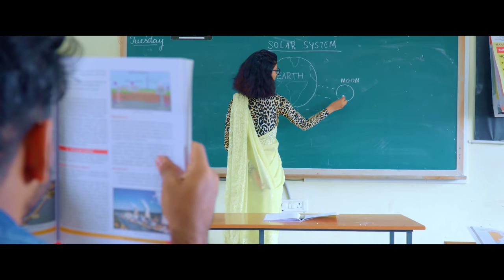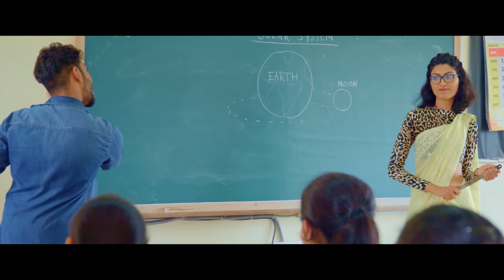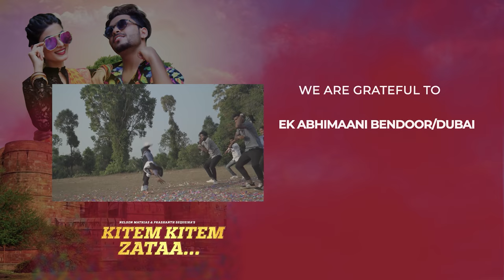New Konkani Dance Number| Nelson & Prashanth| Kitem Kitem Zataa| Konkani Song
KITEM KITEM ZATAA...

This video song  portrays simple yet straight forward exchange of dialogues between two young love birds well written by our popular lyricist Mr. Wilfred R Pangala  paired with the beauty of South Canara (Udupi and neighboring places). This video song is shot purely for  the purpose of entertainment. The song for this video has been chosen from Konkani Album "Tunch Moga" composed by the duo Nelson Mathias and Prashanth Sequeira, produced by USWAS Shirva in the year 2012. The song has been sung by talented Mr. Arun Danthy Pernal and Mrs. Zeena Pereira. Music by Mr. Roshan D'Souza, Angelore is truly mesmerizing.

Hope you all have fun and enjoy this video as much as we ALL as a team enjoyed putting it together for you!

Laamb Jiyon Konkani!

AUDIO PRODUCTION TEAM
SONG COMPOSERS
NELSON MATHIAS PERNAL - (DUBAI)
PRASHANTH SEQUEIRA- SHIRVA ( DUBAI)

LYRICIST
WILFRED R PANGALA

MUSIC
ROSHAN D'SOUZA-ANGELORE

RHYTHMS PROGRAMMED, MIXED & MASTERED BY DARREL MASCARENHAS

SINGERS
ARUN DANTHY
ZEENA PEREIRA

AUDIO PRODUCER
USWAS - SHIRVA

JOSTIN D'SA

EXECUTIVE PRODUCER & CREATIVE ADVISOR
RESHMA D'SA

PREETHAM & ROSHNI MACHADO, SHIRVA (CANADA)
NAVEEN RANJITH - KUWAIT
EK ABHIMAANI BENDOOR/ DUBAI

DICKSON LOBO SHIRVA

CHOREOGRAPHY
MARWIN CHRISTOPHER D'SOUZA - AJEKAR

EDITING
SHASHANK BIRUVA
PRAJWAL SUVARNA

DI COLORIST
PRAJWAL SUVARNA

OUR SUPPORTERS (SOCIAL MEDIA)
THE COLOR STORIES
BANTWAL TROLLZ
HONTEST PORBULU
KONKANI TROLL MASTERS
TROLL MARLO
RADIO DAIJIWORLD

VIDEO PRODUCTION AND SITE MANAGEMENT

PROJECT MANAGER
MARWIN CHRISTOPHER D'SOUZA
(AJEKAR)

LIGHTING & DECORATION
DJ MOVIN AJEKAR

DANCE TEAM (D96 DANCE CREW -MOODABIDIRI)
RANJITH KUMAR
PRAJWAL B
PRUTHVI RAJ
PRAJWAL D PAJJU
MANJUNATH
SANDIP SANDY
ROOPESH K
AKASH
SHIVANI
DIVYA
BHAGYA
SUNIDHI
BHAGYASHREE
JENNY NORONHA

TEAM FIREBEATZ AJEKAR
RESHMA LOBO
JYOTHI MORAS
ROLITA D'SOUZA
RESHMA RODRIGUES
DONA D'SOUZA
JENIFER REGO

BHARATANATYAM
VARSHA KAKATHKAR
PRERANA D'SOUZA
ASHNI KOTIAN

YAKSHAGANA
NISHAN & ABHILASH

TEAM FIREBEATZ -KIDS
PRINCIYA LOBO
ANAIRA DSOUZA
RIANA LOBO
JOVITA
STUTHI
ELVINA MORAS
ELVITA MORAS
SNEHAL MENDONSA
JENISHA
JENAL
SHUBAN

DANCE & ACTORS TEAM OF TRINITY CENTRAL SCHOOL- PERAMPALLI
ASHLYN PEARL D'SOUZA
AADHYA R SHETTY
AARAL TRISHAN PICARDO
ADVITH
ADITI G MANDICHA
ANGEL D'SOUZA
ARLEEN VELORA FERNANDES
ASHTON ALEX D'SOUZA
AYESHA HUDA
DAGNEY CJARON NORONHA
FATHIMA FARISA
G SANJAY
GLEN D'SOUZA
HARSHA
JOEL PINTO
NAGENDRA ACHARYA
PRAKRITHI NAIK
PRARTHANA
PRERANA M
PRINSON D'SOUZA
RAINA D'SOUZA
ANISHA S POOJARY
ANNA SERIC FERNANDES
ANVESH N ACHARYA
ASHTON REGO
BENVIL D'SOUZA
BHAKTI B POOJARY
CEANA MARIA FERNANDES
CLARISSA PHILIP
DANIEL CARDOZA
DEEKSHA
DISHA
FIONA
JOSLIN D'SA
KANNIKA
MELORA STYNA MASCARENHAS
MOHAMMED JUNAID
MUHAMMED SHANAWAZ
PRANAVA K
PRATHAM KUNDER
ROSHAN V BYNDOOR
ROYSON
SHEIKH MOHAMAD AFFIQ
SIRI U BANNAJE
SRISTI
VAISHAKHA
VARUN BHAT K
RANIA D'SOUZA
RASHMI
RENOVA DELWINA FERNANDES
SIANA ANDRIA D'SOUZA
VARSHINI SHETTY

SPECIAL THANKS
TRINITY CENTRAL SCHOOL PERAMPALLI
 - PRINCIPAL STAFF & CHILDREN
FR. ANIL DCOSTA-PRINCIPAL

ROYSTAN KIRAN D'SOUZA
MELWIN KALAKUL
PHILOMENA ANDRADE - KURPADI AJEKAR
RESHMA LOBO- AJEKAR
CHETHAN SHETTY
ABHISHEK RAI KORALA HIRGANA
FRANKLIN & JOYSON
DENIS DSOUZA & JECINTHA DSOUZA (AJEKAR)
THEREZA D'SA KOLALGIRI
DJ RAJA KOLALGIRI
MAYUR R SHETTY - MIJAR
ROLSON CARDOZA-QFILMS MANGALORE
VV- AJEKAR
ALL OUR SUPPORTERS @ AJEKAR
STEEVE AJEKAR
STEEVAN LOBO AJEKAR
PRAKASH LOBO AJEKAR
LLOYD PINTO AJEKAR
THEJAS
STANY GEORGE- RYTHMMAKERSGOA
POSTER:GOD
JENIFER LOREN
PRAJOTH D'SA
HERALD TAURO
DEEPAK PALADKA
WALTER DANTIS
DJ MERVIN
WILFRED R PANGALA
ROSHNI MACHADO
PATRICK D'SA KOLALGIRI (DUBAI)
ARUN DANTHY
MELVITA DSOUZA-PERAMPALLI
NANU MAROL
RENITA PINTO ( SIZZLING KALAKAR)
NANU MAROL
LAWRENCE D'SOUZA ( ABU DHABI )
PHILIP & RITA CASTELINO ( SHIRVA)
EDEN D'SA
JOEL PRAJWAL
ALL DJ'S FROM MANGALORE/UDUPI
BIG THANK YOU TO ALL OUR SUPPORTERS
CHUKKI DARLING
DIVESH POOJARY